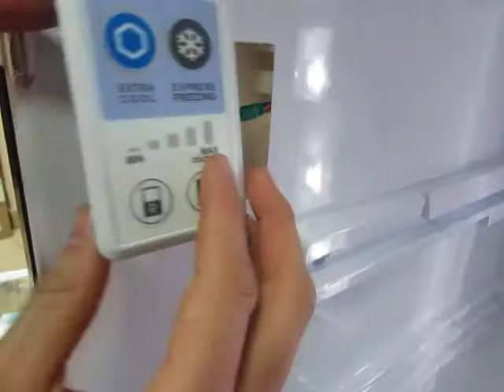فك لوحة التحكم من الثلاجه